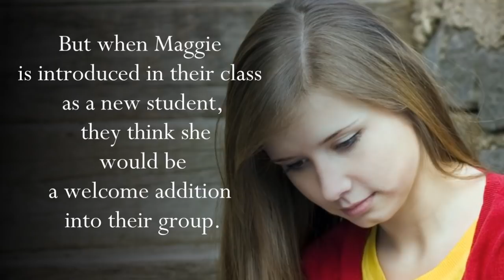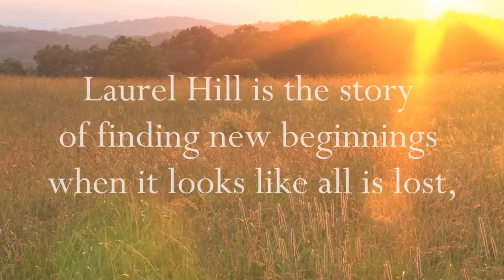Laurel Hill: New Beginnings book trailer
Book Trailer video for middle grade fiction kid's book, first in the Laurel Hill series.